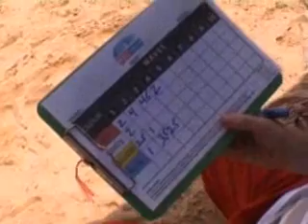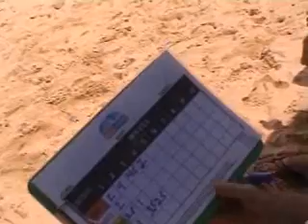Rip Curl kids surf at Nai Harn pt 2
Groms (kids) contest 'search' starts at Nai Harn beach 21 August, before heavy storm ends filming.